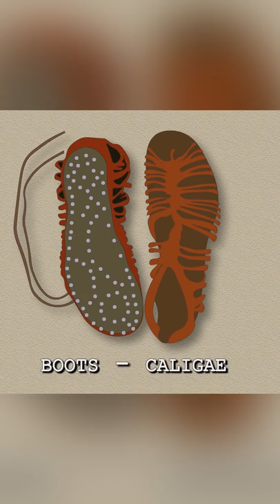What Did a Roman Legionary Wear into Battle?